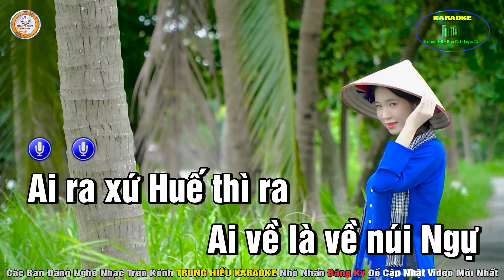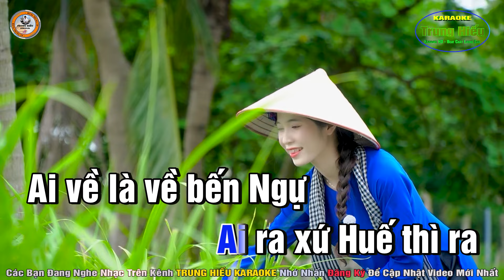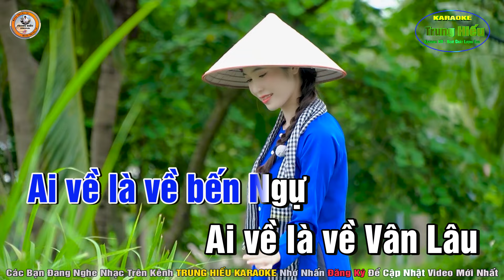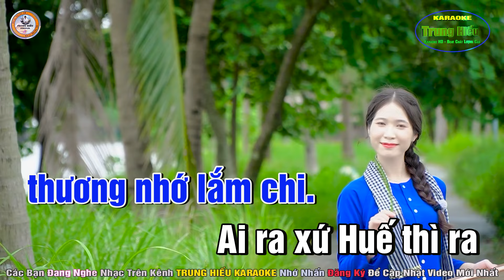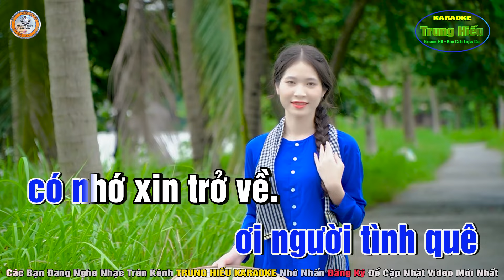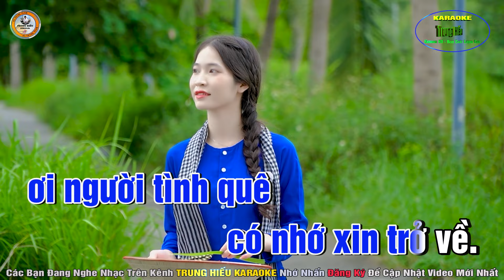Ai Ra Xứ Huế Karaoke Tone Nam (D#) Nhạc Sống Phối Mới | Trung Hiếu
Bài hát: Ai ra xứ Huế
Tác giả: Duy Khánh
Thể loại: Karaoke
Trình bày: HiếuKeyboard